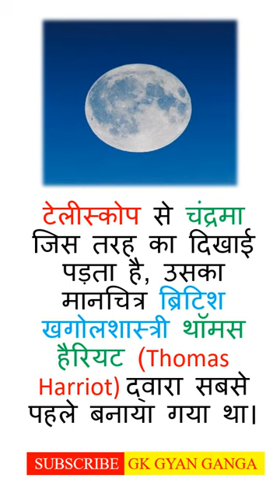GK in Hindi | Amazing Facts About moon | amazingfacts gkgyanganga #9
टेलीस्कोप से चंद्रमा जिस तरह का दिखाई पड़ता है, उसका मानचित्र ब्रिटिश खगोलशास्त्री थॉमस हैरियट (Thomas Harriot) द्वारा सबसे पहले बनाया गया था।
 moon

Amazing Facts About moon
Random Facts
Amazing Facts
Mind Blowing Facts
gk
gk in hindi
facts
चंद्रमा
moon

चंद्रमा